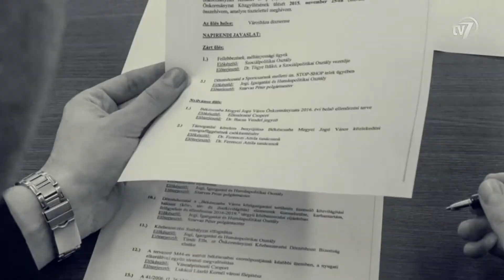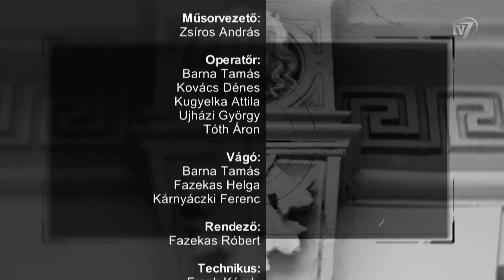Szempont -Vita extra -2018.04.04.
Szempont extra vitaműsor -
Herczeg Tamás és Nagy-Huszein Tibor képviselőjelöltek között.